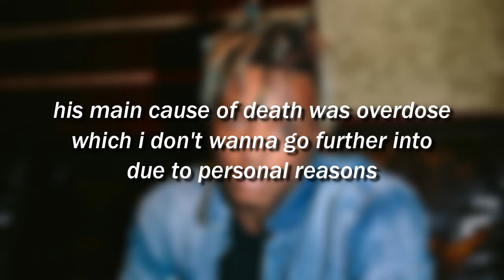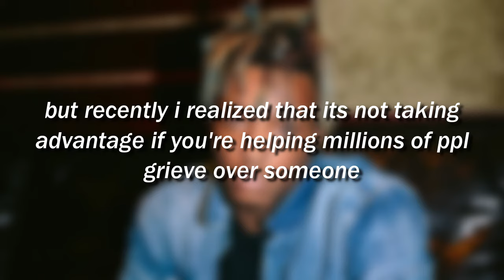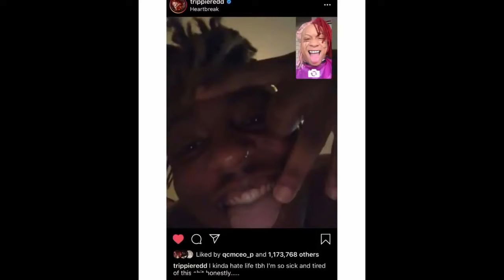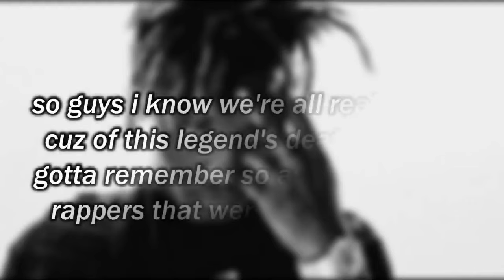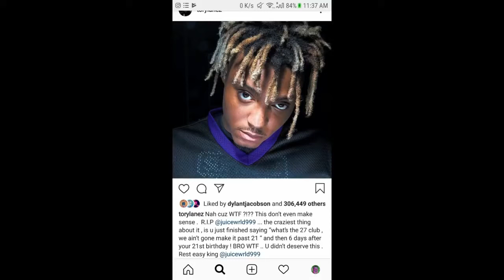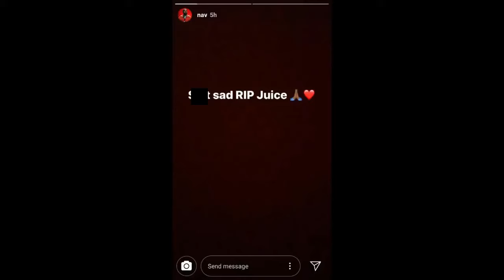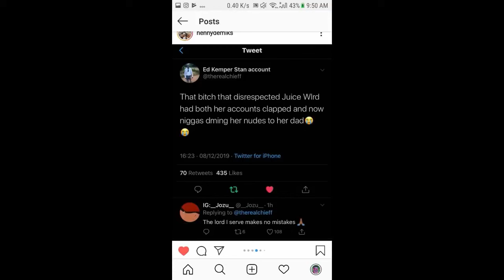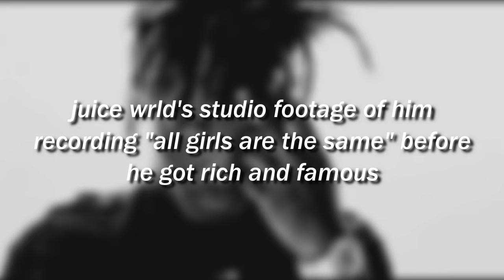Rappers React To Juice WRLD Death - Drake, Weeknd, Trippie Redd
RIP Juice WRLD, another talented soul passes away.

this video includes:
wishing well
Surveillance footage shows moments before TakeOff died
Takeoff murder becomes latest high-profile hip-hop slaying | NTL
Takeoff Was Always One of One
Ally Lotti Needs to be Stopped
Gucci Mane Drops Rapper After Dissing Houston for Takeoff's
Cardi B Honors Takeoff With Touching Tribute
Takeoff's Death Caused By Stray Bullet According To An Eye Witness
Offset Reacts To Takeoff
takeoff last memory
hotel lobby
funeral
The Kid LAROI - WHERE DOES YOUR SPIRIT GO? (Official Audio)
casper
Rappers And Celebs Reacts To Takeoff Passing Gucci Mane Tyler The Creator
Sports and Music Stars React to Takeoff Death
Quavo & Takeoff -"Messy" (Video)
Flashback
Juice WRLD - Bad Boy ft. Young Thug (Directed by Cole Bennett)
Wanna Let Go Official Audio
Irony
1 Hour Of Unreleased Songs
Sometimes
Burn
Anxiety
The Light
4 AM RIP💔
The Truth Behind Passing Away...
Jack & Jill *UNRELEASED*
DEAD FULL
Juice Wrld's Cause of Death Revealed | E! News
Post Malone Gets Emotional & Reacts To The Passing Of At YSL In Beverly Hills 12.16.19
Leaked Footage From Funeral Will Shock You...
Darkest Secrets
Last Convo with Xxxtentacion and Lucid Dreams going Platinum
Sports and Music Stars React to Death billie eillish
till My Heart Stop [Prod. BeatsbyAdz]
Boondocks *UNRELEASED* NEW LEAK
Mr. Miyagi (Unreleased/Leaked)
WARTIME
Alright Pause death percs jet how did he lil bibby label pounds pop smoke
ally lotti being a terrible influence on juice for 1 minute straight
Dark Thoughts
Ghost Speaks To Me From His Grave
Carry
in The Air
reaction when juice came on
Ally Lotti Tells The Truth Behind Juice WRLD Faking His Passing
Morphine
clean
come and go
empty
The Kid Laroi - Reminds Me Of You (Official Lyric Video)
& benny blanco - Real Shit
Ellie Goulding, Juice WRLD - Hate Me
- Lucid Dreams (Dir. by @_ColeBennett_)
freestyle (R.I.P) Hour of fire over Eminem beats! Westwood
The REAL Story of Juice WRLD's Rise To Fame
Can't Die
Up Up and Away Legends
Future & Juice WRLD - No Issue
Righteous
 Netflix & Pills (feat. Lil Uzi Vert) [Prod. BeatsbyAdz x Txxzzy]
I Don't Blame
Mario Judah - Bih Yah
Juice WRLD & The Weeknd - Smile
Stay High
sings to ALLY LOTTI LIVE
(New Ending for Ally Lotti) - Juice WRLD (Live at Bonnaroo 2019 - Day 3: 6/15/19)
And Ally Lotti Best Moments (EMOTIONAL)😭
Lotti Lotti (full song unreleased)
Girfirend
Ally Lotti - Flaws And Sins ( Live Performance Made in America Festival 2019)
explains why she cheated on juice wrld (OG juice wrld fans MUST watch)
The TRUTH About Ally Lotti's CRIMINAL History & Juice WRLD Passing
Ally Lotti reacts to “Tell Me U Luv Me” Music Video on Her Birthday💔
[RE-UPLOAD] The ugly reality of my last relationship - Starfire
allylotti Cried When She React To “Go” Fire In The Booth
Ally Lotti’s dog can SEE Juice WRLD there with her!?
Juice WRLD - Lean Wit Me (Official Music Video)
G Herbo - PTSD ft Juice WRLD & Chance The Rapper & Lil Uzi Vert
The Kid Laroi - Reminds Me Of You
Fighting Demons
Irony
A Boogie Wit Da Hoodie - Demons and Angels (feat. Juice WRLD) [Official Audio]
Juice WRLD's Last Convo with Xxxtentacion and Lucid Dreams going Platinum
N&P (Unreleased)
Juice WRLD "Let Me Know (I Wonder Why Freestyle)"
TRASH or PASS! Juice WRLD ( Robbery ) [REACTION!!!]
Juice WRLD - Black & White
1 Hour
Armed & Dangerous
Bandit ft. NBA Youngboy (Dir. by @_ColeBennett_)
ft. Halsey - Life's A Mess\Lucid Dreams
XXXTENTACION - piece of me
The Kid LAROI - WITHOUT YOU (feat. Juice WRLD) MASHUP
Future, Juice WRLD - Fine China
Juice WRLD - Another Thing To Do It (Official cdq)
Juice WRLD ft. Marshmello
Eminem - Godzilla ft.
Conversations (Official Audio)
Can't Die (Official Visualizer)
benny blanco, Juice WRLD - Graduation (Official Music Video)
Up Up and Away
Another Universe
Legends
Pull Up
Among Us but I use Juice WRLD (The Finale)
with Marshmello ft. Polo G & The Kid Laroi - Hate The Other Side
Empty
Fast
Blood On My Jeans
Remembering
Juice WRLD - Tell Me U Luv Me ft. Trippie Redd
Ally Lotti explains why she pressured juice wrld to overdose
If you Think Juice Wrld Is Still alive watch this
Juice WRLD: Living Past 21 (Documentary)
XXXTENTACION - If I Die [ft. Juice WRLD]
Robbery | 8D SOUNDS
Empty Another Thing To Do It (Unreleased) *REACTION!*(Leak)
Juice WRLD, The Kid LAROI - Reminds Me Of You
Fall in My Arms (Unreleased)
BJECT FREESTYLE (REACTION!!!)
Halsey - Without Me (Audio) ft.
MASTER OF FLOWS!! benny blanco, Juice WRLD - Graduation (Official Music Video) *REACTION!!
(FREE) Juice Wrld Type Beat "Fear of Love"
YNW Melly feat. Juice WRLD - Suicidal Remix
Titanic
Remind Me Of You | REACTION
juice world
Anuel AA, Rvssian, Juice WRLD - No Me Ame
You and me ft. XXXTENTACION, Trippie Redd & Lil Uzi Vert (Music Video)
All Girls Are The Same (3D Audio)
XXXTENTACION - piece of me (Ocean Mix)
"Autograph (On My Line)"
Tribute
I Wan't It legends never die album posthumous sales 500k blackyspeakz